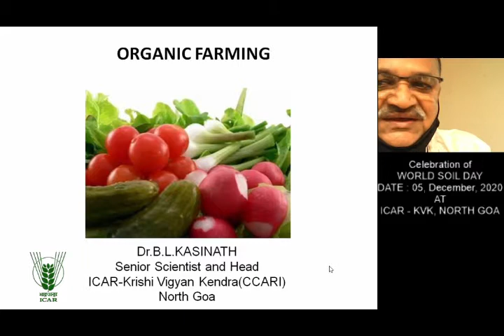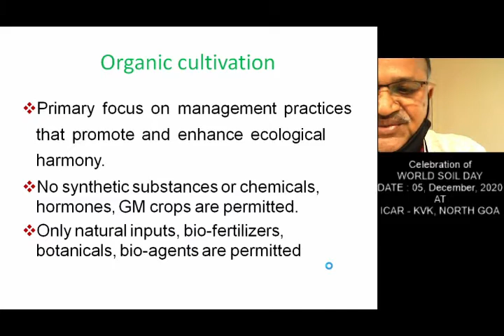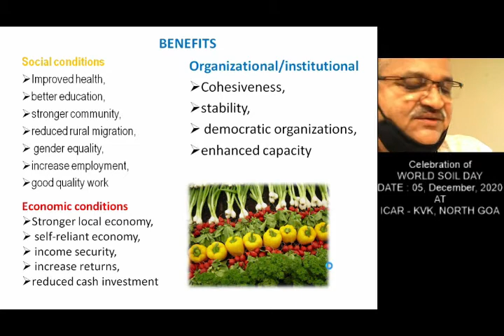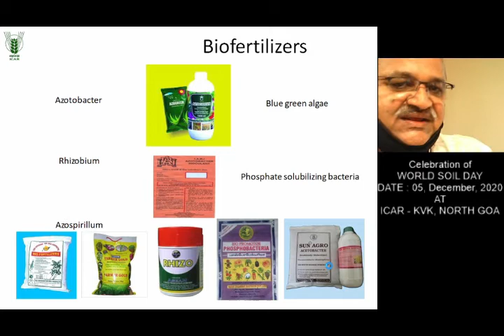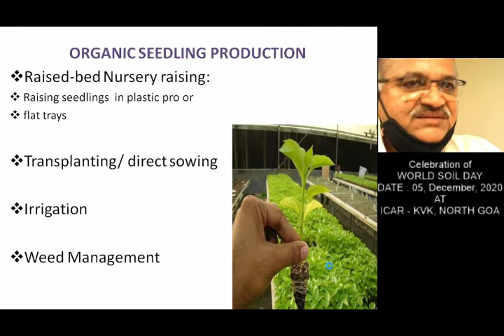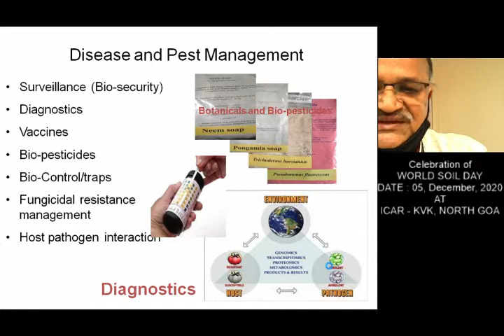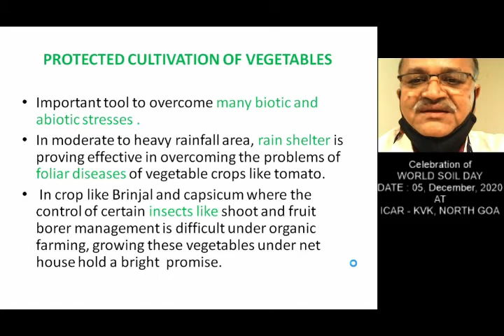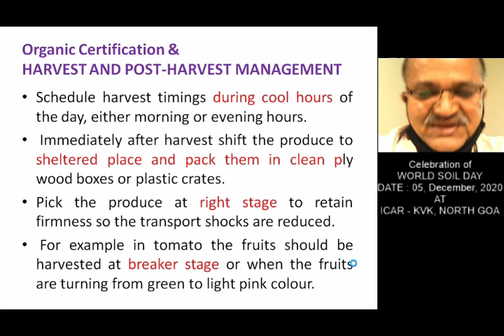Lecture on Organic Farming By Dr B L Kasinath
Lecture on Organic Farming By Dr  B  L  Kasinath, Pr. Scientist and Head, ICAR - KVK, North Goa, ICAR - CCARI, Goa, delivered during celebration of World Soil Day on 05th December, 2020, at ICAR - KVK, North Goa